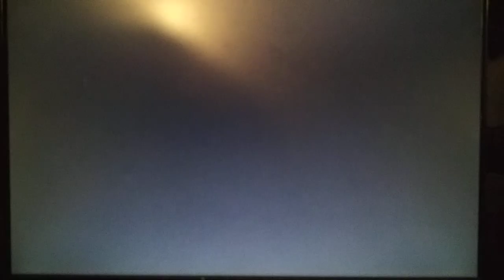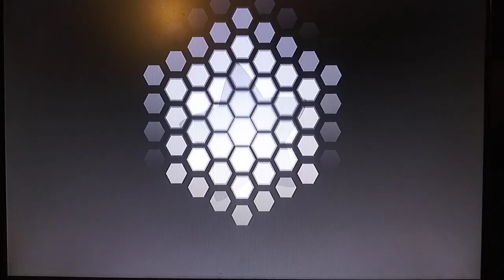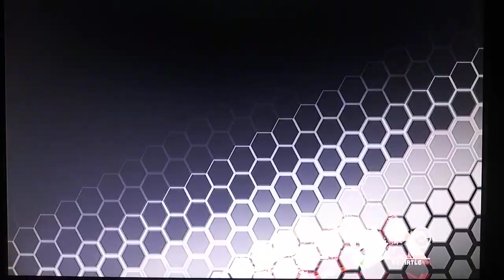CPU tournament with champions